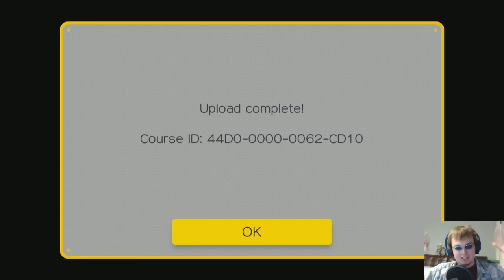A Successful Spin Through Hell (Stream Highlight) - Super Mario Maker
Try the level yourself!